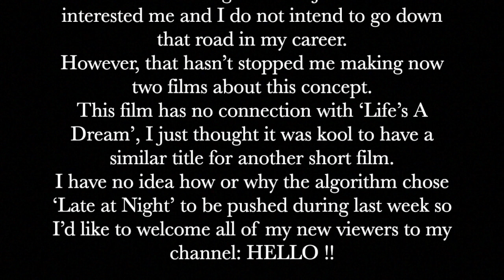Life's Not a Dream - a short, original film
'Life's Not A Dream' - tells the story of an office worker who has the realisation that she has taken the wrong path in life.

Original story, screenplay and direction by Brittany T. Noring. Shot entirely on iPhone 8. This is a re-upload from a deleted channel.

If you would like to buy a physical copy of my self-published novel, head on over to the Xlibris website link for ‘A Hollywood Darling’

I have 2 instagrams which are both photography called 'brittany_noring' and 'btn.photographs'